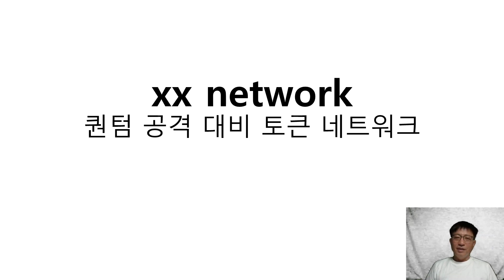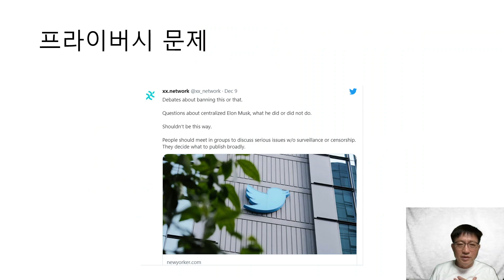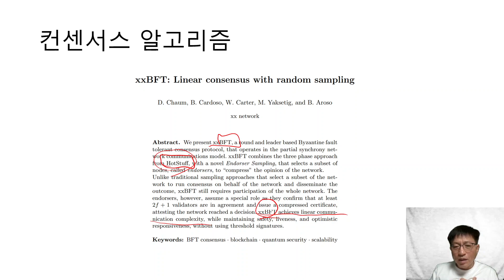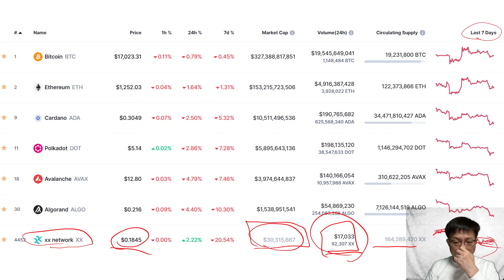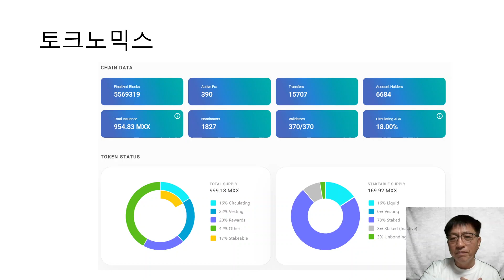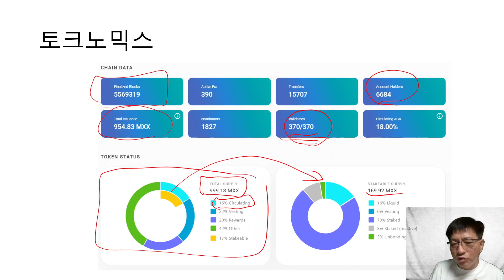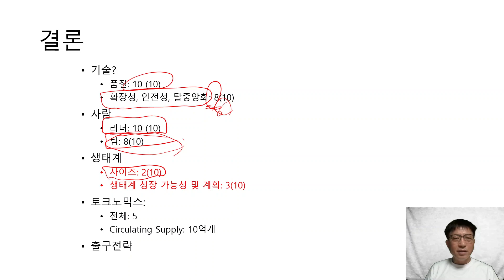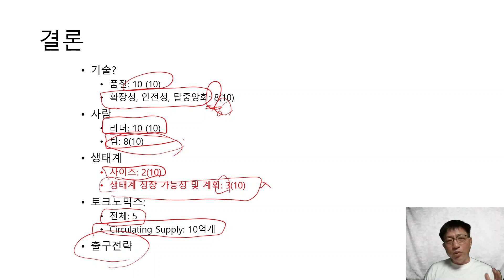xx 토큰 네트워크 리뷰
헉! 암호학의 "할!아버지"라고 할 수 있는 데이빗 차움 박사가 놀랍게도 코인을 만들었습니다. 이 분이 만든 xx 네트워크와 그 코인 생태계를 분석해 봅니다.